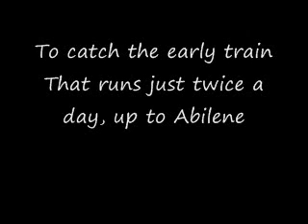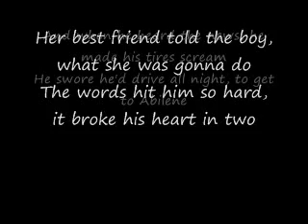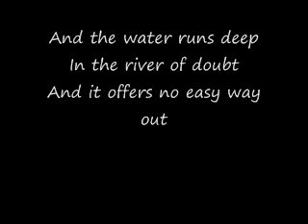No Easy Way Out - Tara Oram With Lyrics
She packed a yellow bag made by Samsonite
She only packed enough for an overnight
She caught the morning bus
To catch the early train
That runs just twice a day, up to Abilene
She wasn't showing yet, she kept her secret hid
She didn't tell the boy, she couldn't live with it
It was so hard for her, to make the choice
She fought a hundred miles, with her inner voice

And the water runs deep
In the river of doubt
And it offers no easy way out

Her best friend told the boy, what she was gonna do
The words hit him so hard, it broke his heart in two
And when he heard the news, he made his tires scream
He swore he'd drive all night, to get to Abilene

Only the river heard him call her name
As the angels called his
On that bridge in the rain

It's hard to find a job when you're just seventeen
And when the whole town knows you've been to Abilene
But losing him taught her, the value of a life
She wipes away the tears, and holds their baby tight